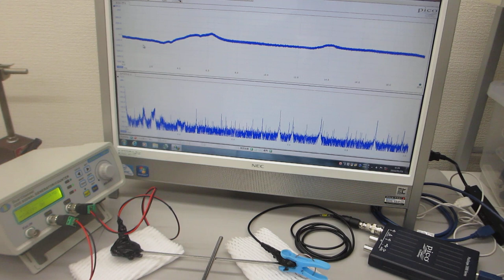超音波発振制御プローブによる超音波伝搬実験（表面弾性波の相互作用）